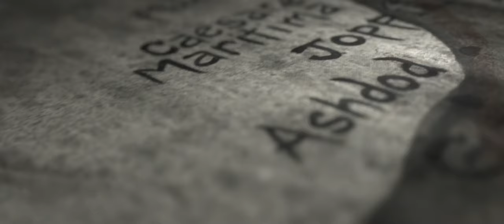Paul's Letters 13 Philemon - Eyewitness Bible Series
Episode: Paul’s Letters Series No. 13

Narrator: Paul

Primary Scriptures: Philemon

Story Summary: Paul’s letter to Philemon about returning his slave, Onesimus Location: Roman Empire; Asia; Ephesus

Time:
AD 30 Jesus crucified and resurrected; Pentecost; Holy Spirit arrives
AD 48 Paul’s “famine visit” to Jerusalem; First Missionary Journey starts
AD 50 Council at Jerusalem; Start of Second Missionary Journey.
AD 53 Start of Third Missionary Journey
AD 61 Paul writes Philemon while imprisoned

Suggested Memory Scriptures: Philemon 1:6, 7, 15

This episode presumes Paul wrote Ephesians, Colossians, and Philemon at the same time, and sent them by Tychicus and Onesimus. Based on Colossians 4:2, Paul probably wrote and sent a letter to the church at Laodicea at the same time.

Paul lived in Ephesus for three years during the Third Missionary Journey, so he personally knew most people in the church of that large city. It is possible that the church at Colossae was started during that period by one of the people working with Paul. The Bible doesn’t say whether Paul had been to Colossae or if he personally knew its leaders.

Based on Philemon 1:1-2, Philemon was a leader in the church at Colossae. Onesimus was a runaway slave owned by Philemon, and Paul was sending him back to Philemon. You can rightly guess Paul’s instructions about slaves and masters in both Ephesians and Colossians were pointed straight at Philemon while also intended for all other Christians. For this reason, it is profitable to read those passages and Philemon at the same time to get better context.
Many modern people are displeased that neither Jesus nor Paul overtly condemned slavery, not content that the teachings of Jesus and Paul are certainly against slavery. It seems that both Jesus and Paul were much more concerned in their cultural moment with people being freed from the slavery of sin rather than the slavery of an earthly master. Perhaps they knew if all earthly masters became serious practicing Christians, then slavery would cease.

Philemon 1:11 says physical slaves are actually worthless, while Philemon 1:16 shows that having a brother or sister in Christ is invaluable. If all Christians lived by this value system, no one would desire to have slaves.

Your understanding of Philemon is possibly influenced by your thoughts on whether Paul and Philemon had a personal relationship. Philemon 1:22 might indicate they knew each other, but other verses could lead you to the opposite conclusion. It is interesting to read this very short letter two ways: read it first as if Paul does not personally know Philemon, then as if they are good friends.